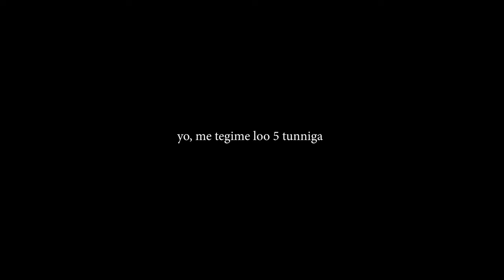Judopoiss, MAAKUU - Tequila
ühe õhtu liblikas chainz sessionis sündinud.

filmitud iphonega.